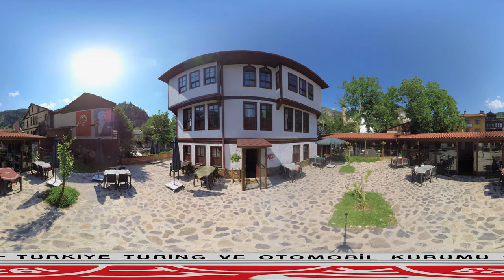UNESCO World Heritage Turkey 360 | Historic Guild Town of Mudurnu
Touring and Automobile Club of Turkey (TTOK) accomplished a great project within the scope of UNESCO World Heritage Committee meeting held in Turkey for the first time in July 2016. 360-degree videos of 15 cultural and natural heritage sites, and also of 60 sites on the temporary list, were taken and published on YouTube. Thus, our cultural, historical and natural wealth met the technology of the future with the efforts of TTOK.

Turkey on World Heritage List

İstanbul [1985]
Divriği Ulu Camii ve Darüşşifası (Sivas) [1985]
Hattuşa (Boğazköy) - Hitit Başkenti (Çorum) [1986]
Nemrut Dağı (Adıyaman - Kahta) [1987]
Xanthos-Letoon (Antalya - Muğla) [1988]
Safranbolu Şehri (Karabük) [1994]
Troya Antik Kenti (Çanakkale) [1998]
Edirne Selimiye Camii ve Külliyesi (Edirne) [2011]
Çatalhöyük Neolitik Kenti (Konya) [2012]
Bergama Çok Katmanlı Kültürel Peyzaj Alanı (İzmir) [2014]
Bursa ve Cumalıkızık: Osmanlı İmparatorluğunun Doğuşu (Bursa) [2014]
Diyarbakır Kalesi ve Hevsel Bahçeleri  [2015]
Efes (İzmir) [2015]
Ani Arkeolojik Alanı (Kars) [2016]
Afrodisias (Aydın) [2017]
Göbeklitepe Arkeolojik Alanı (Şanlıurfa) [2018]
Göreme Milli Parkı ve Kapadokya (Nevşehir) [1985]
Pamukkale-Hierapolis (Denizli) [1988]

Touring and Automobile Club of Turkey (TTOK) was established on November 6, 1923, as the first non-governmental organization of our Republic with the name of “Türk Seyyahin Cemiyeti”. Our organization is always known for firsts in promoting and keeping the historical and natural beauties of our country alive, road safety and assistance, automobile races and development of tourism. Since its 90th year, Turing has been trying to raise awareness, especially with the training equipment of motor courier and cultural and art activities for young people. TTOK, which has the status of an organization working for the public benefit since 1930, continues its activities as the sole authorized institution in the issuance of international travel documents.